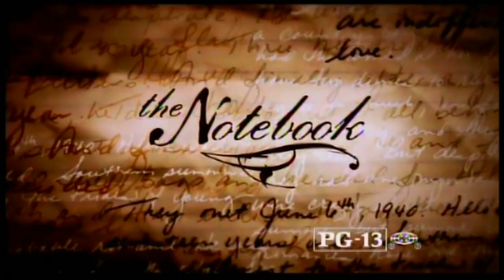September 16, 2023